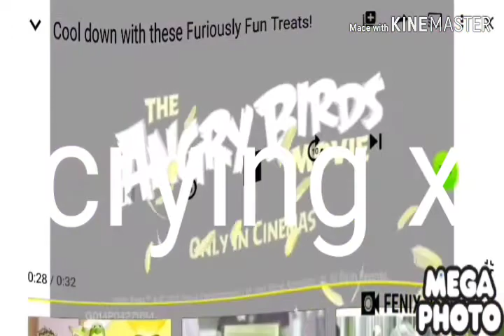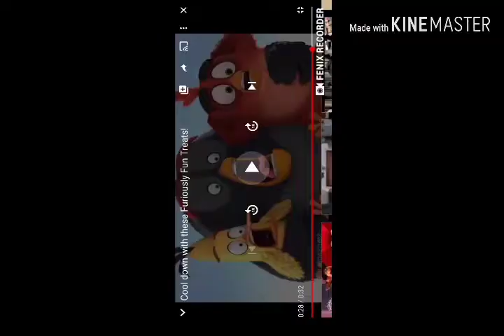All love to ko logo Mega photo real time effects sponsored by x crying bfb effects